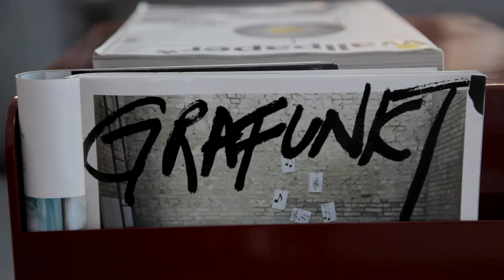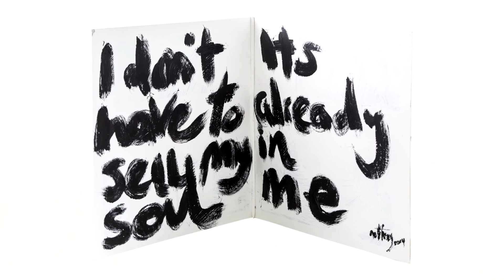Singled Out: An Interview with Nathan Yong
Not only is Nathan Yong the founder and designer of Folks Furniture, he also started Grafunkt, a forward thinking company that specialises in representing well-designed brands. Along with that, Nathan has collected countless accolades over the years, further proving his mark in the design industry. Find out more about what inspired him to create his art piece "I Wanna Be Adored" by The Stone Roses and why music, like design, also plays a significant role in his life.

Singled Out is an exhibition featuring vinyl artworks by 50 Singapore artists, with all proceeds going to fund music education for disadvantaged youths in Singapore.

Exhibition runs from 17 Oct 2014 to 6 Jan 2015 at:
tcc - The Connoisseur Concerto “The Gallery”
51 Circular Road, Singapore 049406